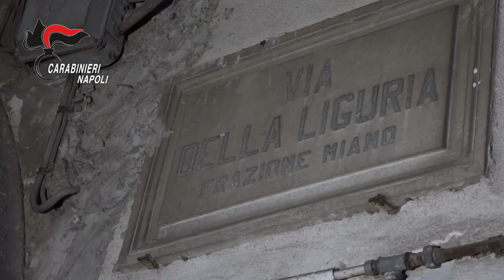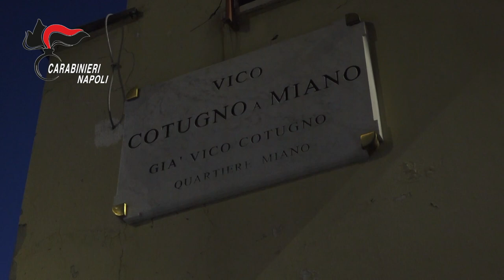Napoli: Vasta operazione dei Carabinieri del comando provinciale. Duro colpo inferto al clan Cifrone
Dalle prime luci dell’alba i carabinieri del Comando Provinciale di Napoli stanno eseguendo misure cautelari nei confronti di esponenti del clan "Cifrone", operante nei quartieri a nord di Napoli e ritenuti responsabili
di “associazione di tipo mafioso”, “associazione finalizzata al traffico illecito di sostanze stupefacenti”, “estorsione”, “detenzione e porto di armi e munizioni